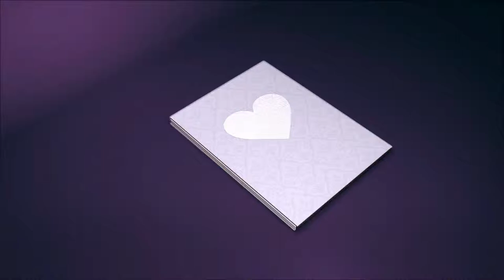TOYS for KIDS doctors set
2 years old Doctor Xenia  one of the best doctor already :-)
and her baby patient is so cool :-)